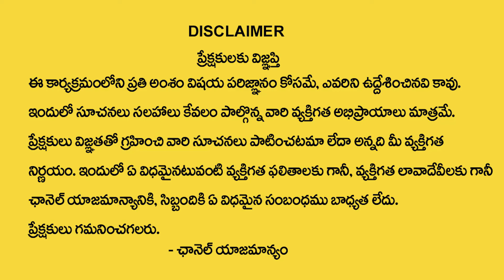Jogini Nisha Kranthi Exclusive Interview | Bangaru Bonam 2024 | SumanTV